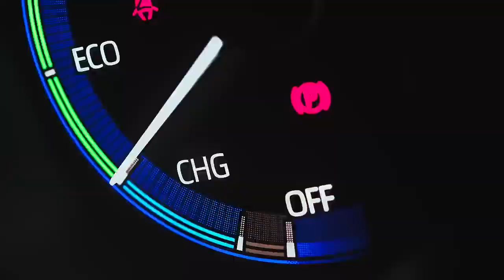Toyota Corolla Cross TVC 30's (2024-2025)